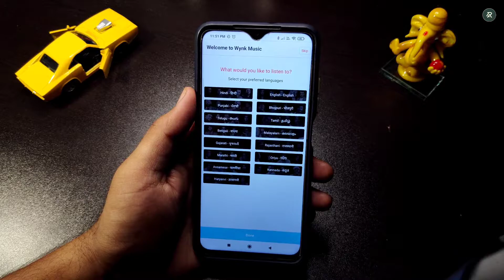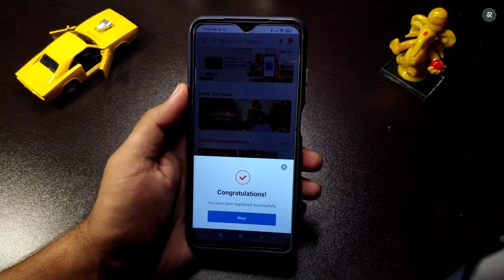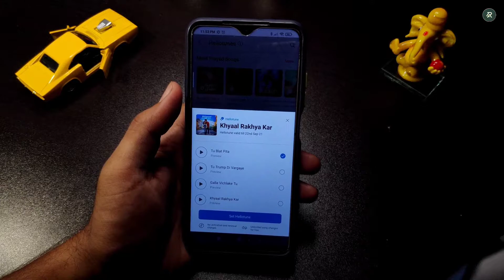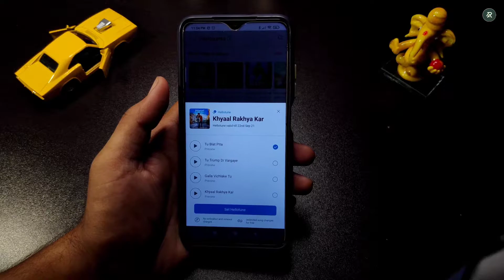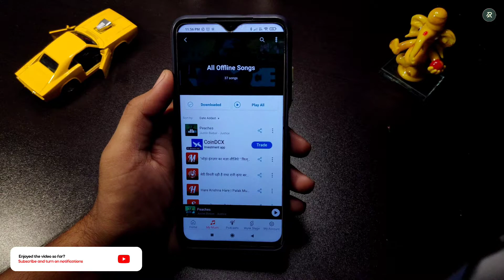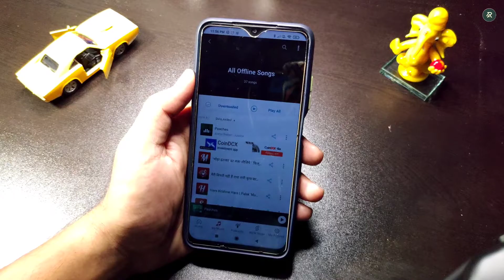How To Set Free Caller Tune On Airtel With Wynk Music App | Free Airtel Hello Tune 2021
Want to set a hello tune or caller tune on your airtel number? Yes, this is absolutely free. Airtel offering free caller tune services for unlimited recharge packs users, you have to download Wynk music to activate your hello tune. In this video, I have guided how to set a caller tune with or without an unlimited pack for free. Also, you can set a caller tune for keypad mobile, if you have a keypad mobile phone. This is the latest trick for set free caller tune on airtel 2021. Now you will know airtel caller tune set kaise kare? All the steps are in Hindi.